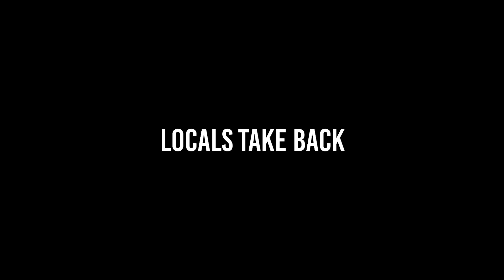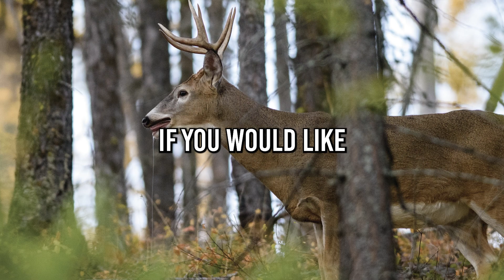Fall Festivities: Stories, Movies, and Musical Adventures in Northwest Montana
In this episode of Local Events, we explore a week filled with engaging local events, starting with a Spoken Word Story Workshop at the Whitefish Community Center and a screening of "Monty Python and the Holy Grail" at the Northwest Montana History Museum. Discover the breathtaking Grand Canyon with award-winning teacher Linda Smith, and check out the REzMaDe exhibit showcasing Flathead Nation student photographers at the Bigfork Library. We also highlight Oktoberfest in Whitefish, live music from Chilean artist Nano Stern, and the culinary delights at the Festival of Flavors. Join us as we dive into the vibrant community activities that make fall a season to celebrate!